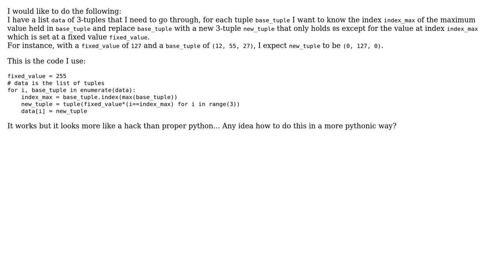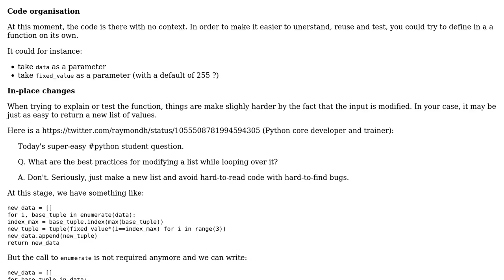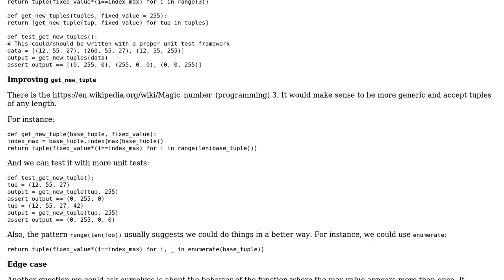Code Review: tuple initialization in a loop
With thanks & praise to God, and with thanks to the many people who have made this project possible! You are responsible for your own actions.